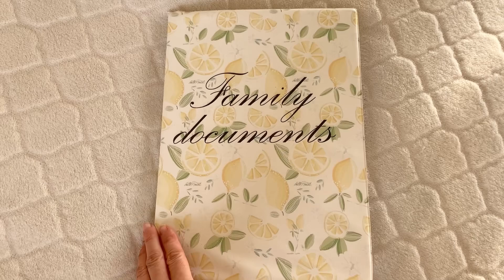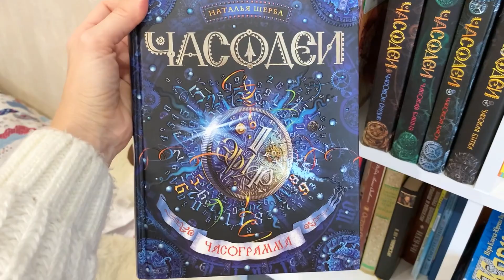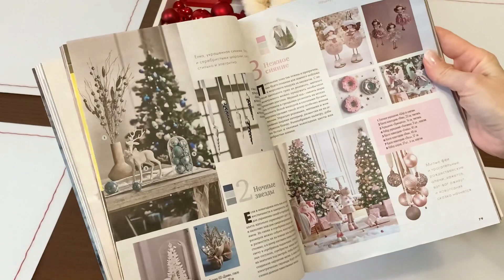УБОРКА ВСЕЙ КВАРТИРЫ перед Новым Годом🎊Будни многодетной мамы🎅VLOGMAS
НАВИГАЦИЯ:
0:00 - вступление
0:26 - мотивация на глажку
3:15 - чищу ковёр
4:28 - мою полы во всей квартире
5:35 - навожу порядок в детских игрушках
6:59 - моя рето-находка
7:32 - как мы храним документы
8:03 - советую книги для детского чтения
8:41 - продолжаю уборку
9:36 - смешной момент
9:39 - уборка на кухне
10:52 - расхламление перед Новым Годом, что отдаю?
11:39 - продолжаю уборку на кухне
12:02 - организация сыпучих продуктов на кухне
12:48 - отдыхаю на кухне